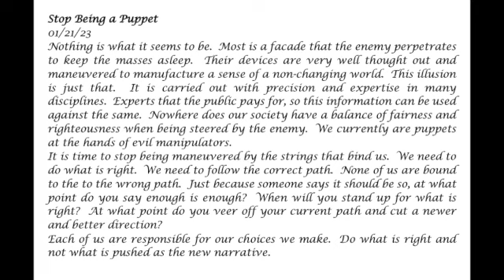Stop Being a Puppet - Prophetic Word 01-21-23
The enemy makes us believe there is no change until it is too late.  Stop being manipulated and start a new direction.